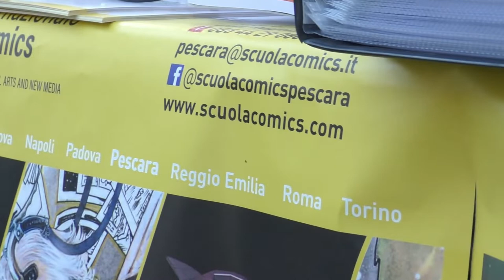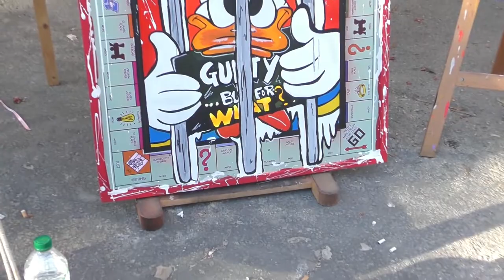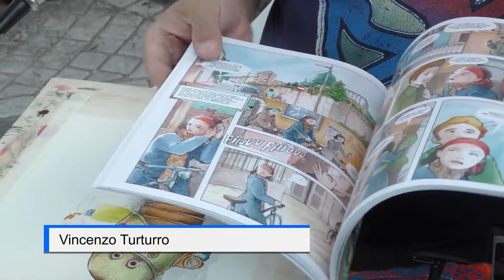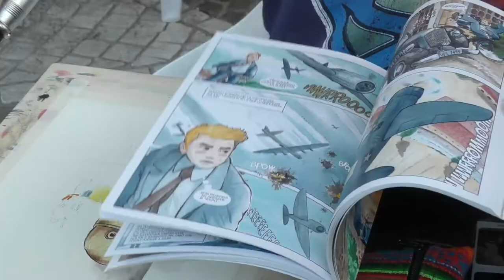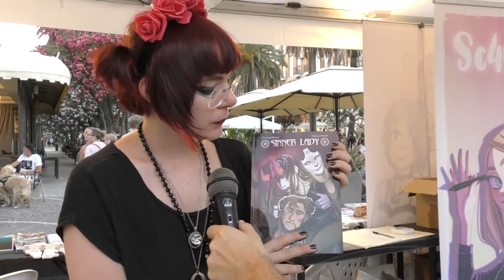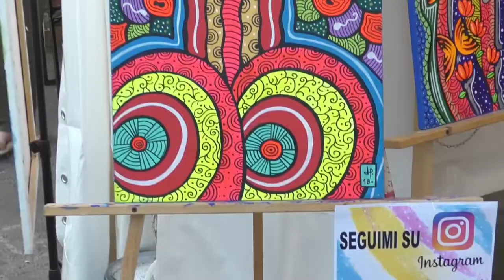Speciale san beach comics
0:10 Scuola internazionale di Comics
2:14 Luca Angelini
3:37 Vincenzo Turturro
8:56 Marina Mundo
12:30 Daniela Carolina Piunti